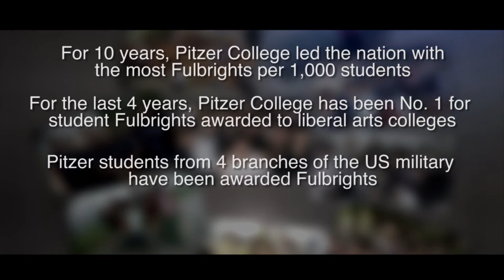Pitzer & Fulbright Luncheon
Pitzer College and the Los Angeles World Affairs Council co-hosted "Fulbright & the National Interest: Sharing Who We Are with the World" at The California Club on November 19. The luncheon featured keynote speaker Evan Ryan, assistant secretary of state for educational and cultural affairs. Terry McCarthy, president of the Los Angeles World Affairs Council and an Emmy Award-winning journalist, served as the master of ceremonies for a discussion with Pitzer President Laura Skandera Trombley, Fulbright Foreign Scholarship Board Chairman Tom Healy and Fulbright Fellow Paul Kim '11.